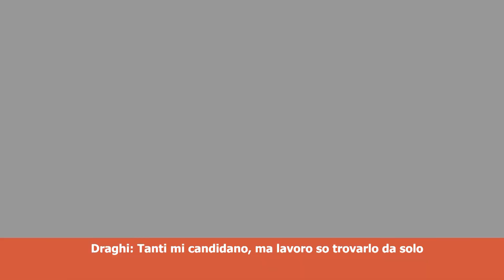Tg Montecitorio - La giornata politica hd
(Agenzia Vista) Roma, 11 febbraio 2022
- Conferenza stampa Draghi
- Cartabia su riforma Csm
- Franco su Pnrr
- Sileri su campagna vaccini
Durata: 04_25